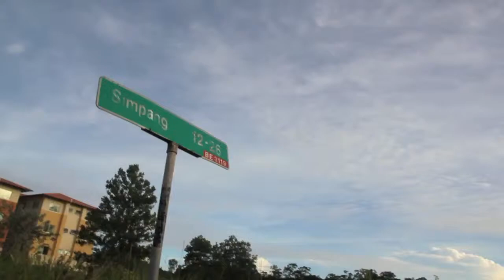Brunei:(Longboard) Just Cruisin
Sector 9 Green Bush deck , Nine Ball wheels, Gull Wing Trucks.